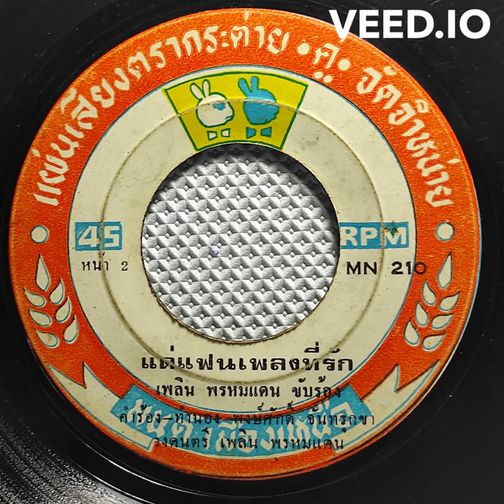PhloenPhromdaen Phloen Phromdaen - Dae Faen Phleng Thirak | เพลิน พรหมแดน - แด่แฟนเพลงที่รัก